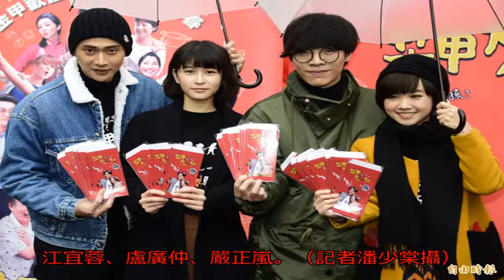（影音）《花甲》踩街送紅包 盧廣仲被讚帥這樣神回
〔記者翁子涵／台北報導〕賀歲電影《花甲大人轉男孩》將在下周六上映，導演瞿友寧今率領盧廣仲、柯叔元、嚴正嵐、江宜蓉、劉冠廷、曲獻平、林意箴等演員，冒雨到台北年貨大街掃街發紅包，3000份紅包10分鐘內就發光，瞿友寧開心笑說：「感謝演員們風雨無阻來參加，這就是我們一家人團結的力量，希望電影票房遇水則發。」

《花甲大人轉男孩》劇組今回到開鏡地台北霞海城隍廟參拜，廟方更請來「真人版城隍爺」為電影祈福，還有攤販對著盧廣仲大喊：「鄭花甲你好帥！」盧廣仲則熱情回應：「我本人在大螢幕更帥，記得來電影院看我喔」，「四叔」柯叔元也忍著腰傷出席掃街，興奮說：「看到大批粉絲讓我瞬間忘了腰痛。」

談到農曆新年，盧廣仲透露除夕夜家裡一定會圍爐吃火鍋，小時候還會換上新衣新褲，長大後只有換新內衣、內褲的時間，象徵是給自己嶄新的開始，至於今年給爸媽的紅包數字？盧廣仲秒回：「吉利的數字。」被一旁的嚴正嵐吐槽：「大家都是包吉利數字啊，難道有人會包11111？」逗樂全場，而嚴正嵐也表示今年過年會和父母出國玩，除了紅包外，也會贊助爸媽的玩樂基金。《花甲大人轉男孩》年貨大街走街發紅包，盧廣仲。（記者潘少棠攝）《花甲大人轉男孩》年貨大街走街發紅包，左起劉冠廷、江宜蓉、盧廣仲、嚴正嵐。（記者潘少棠攝）